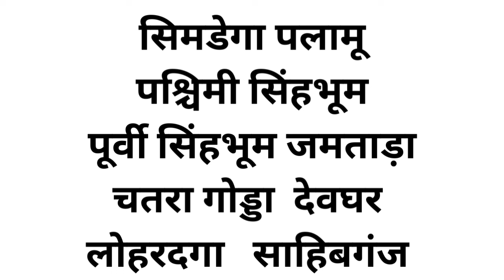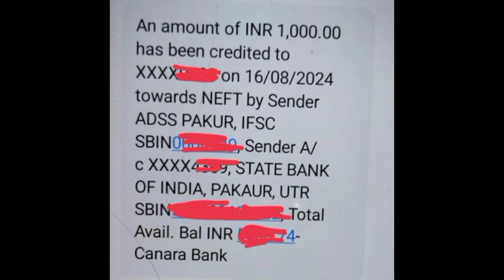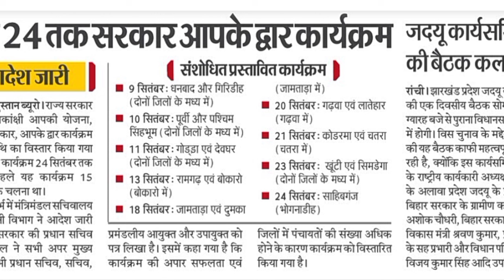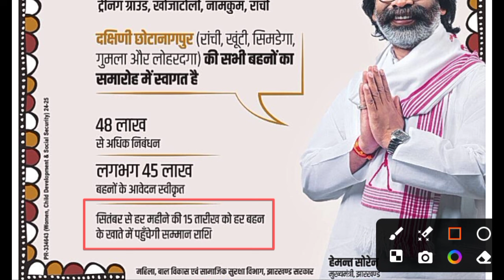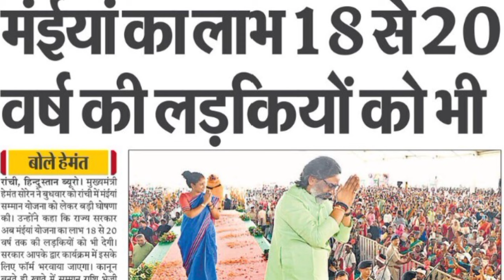🔴मुख्यमंत्री मंईया सम्मान योजना |आज ही आएगा पैसा। 19 सितंबर। एक साथ आया 2 हजार। 10 जीलों का पैसा आज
मुख्यमंत्री बहन बेटी स्वावलंबन योजना फॉर्म कसे भरे
मुख्यमंत्री बहन बेटी स्वावलंबन योजना क्या है
मुख्यमंत्री बहन बेटी स्वावलंबन योजना के फायदे
मुख्यमंत्री बहन बेटी स्वावलंबन योजना कितना पैसा मिलता है
मुख्यमंत्री बहन बेटी स्वावलंबन योजना कब से पैसा मिलेगा
मुख्यमंत्री बहन बेटी स्वावलंबन योजना किसे पैसा मिलेगा
मुख्यमंत्री बहन-बेटी स्वावलंबन योजना
मुख्यमंत्री बहन-बेटी स्वावलंबन योजना 2024
मुख्यमंत्री आयुष्मान आरोग्य योजना 2024
मुख्यमंत्री बहन-बेटी स्वावलंबन प्रोत्साहन
मुख्यमंत्री कन्यादान योजना
गोपाल क्रेडिट कार्ड योजना 2024
लाडली बहना योजना 2024
MUKHyamantri bahan beti swawlamban yojna
MUKHyamantri bahan beti swawlamban yojna  form kaise bhare
mukhyamantri bahan beti swawlamban yojna ke phyade
mukhyamantri bahan beti swawlamban yojna  kab se registration hoga